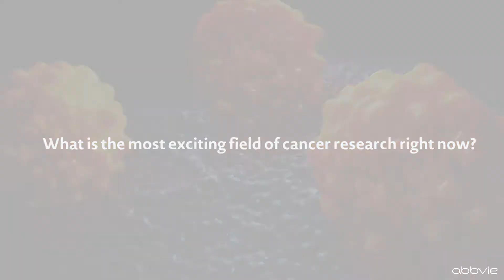What is the Most Exciting Field of Cancer Research Right Now?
Scott Dylla, Ph.D., Vice President of Research and Development, Chief Scientific Officer, AbbVie Stemcentrx and Tom Hudson, M.D., Vice President of Oncology Discovery and Early Development, AbbVie, discuss 'What is the most exciting field of cancer research right now?'